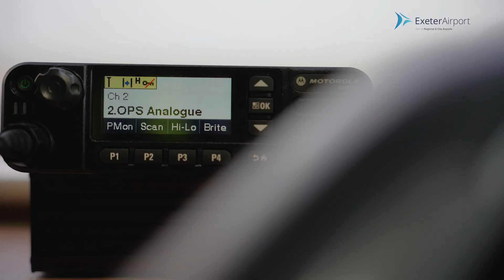Airfield Operations at Exeter Airport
Meet Emma-Louise from our Airfield Operations team and discover more about the role of an Airfield Operations Duty Officer role.